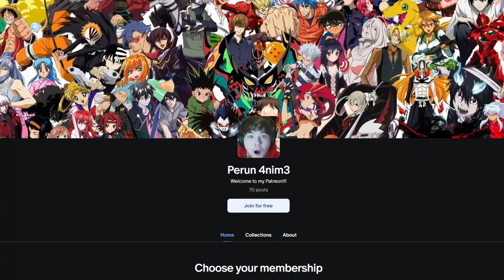NON Haikyu FAN reactsHaikyu out of context and best dub moments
NON Haikyu FAN experiences Haikyu out of context and best dub moments